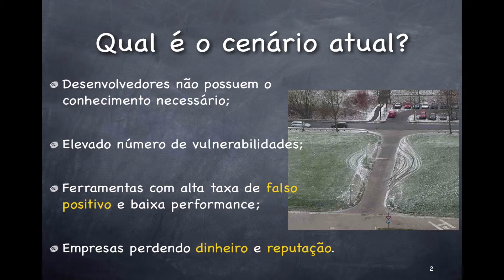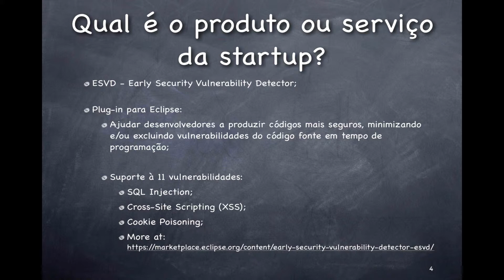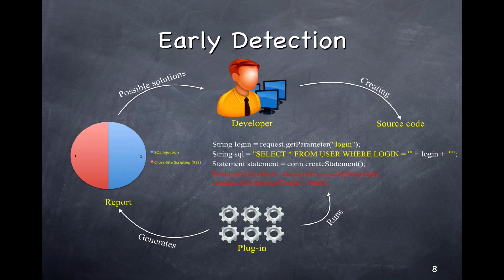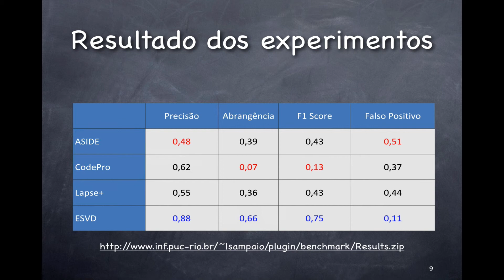Suporte a programação segura - DemoDay Sergipe 2014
Esse é o nosso video para o DemoDay Sergipe 2014 - sobre a ideia da nossa startup.